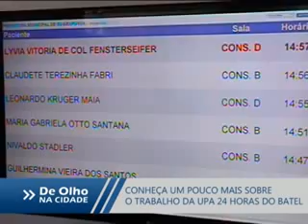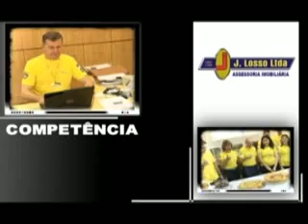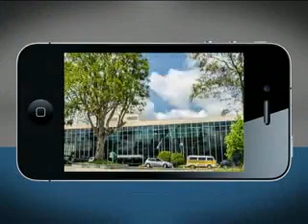CONEÇA UM POUCO MAIS SOBRE O TRABALHO DA UPA DO BATEL INFORMAÇOES DA ACIG